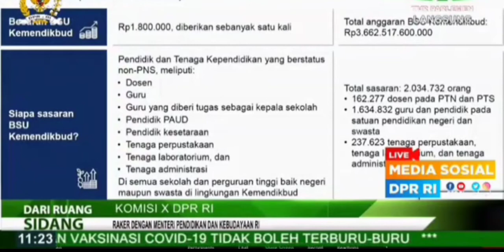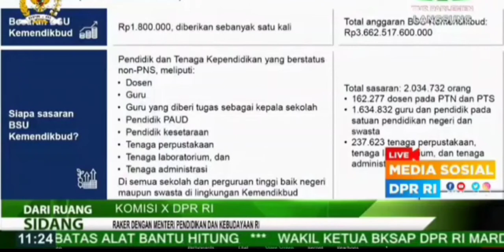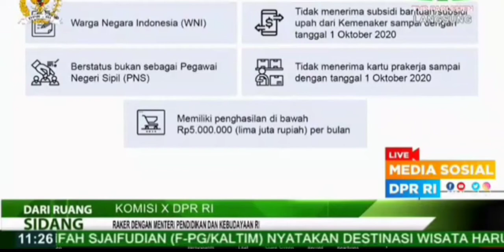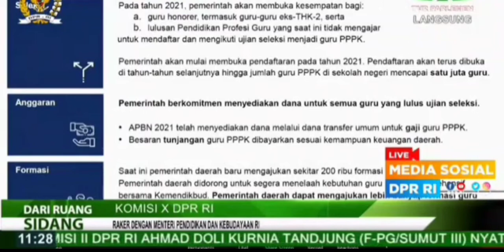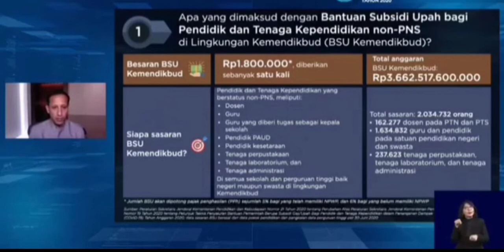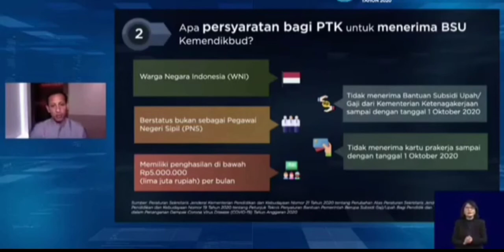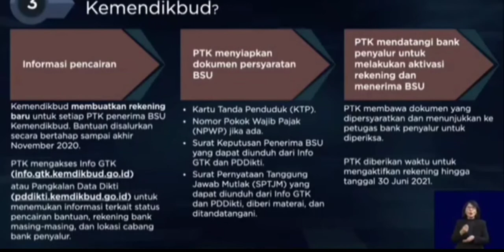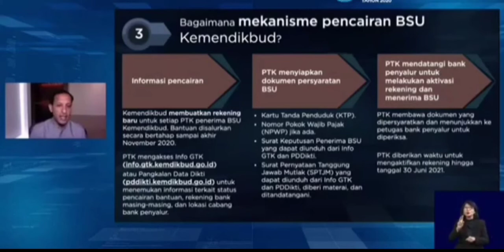BSU GURU HONORER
Kabar Gembira#Guru Honore#
Cek info GTK